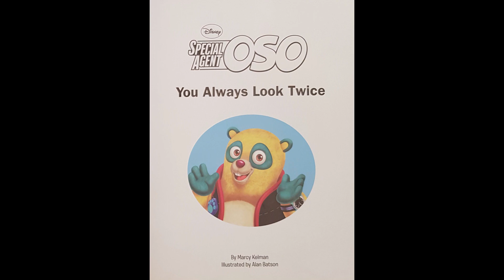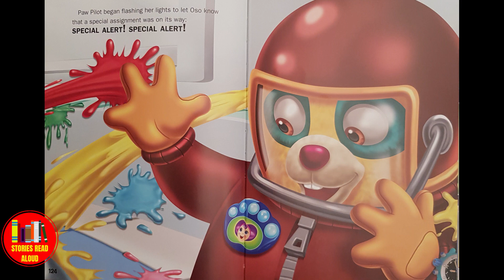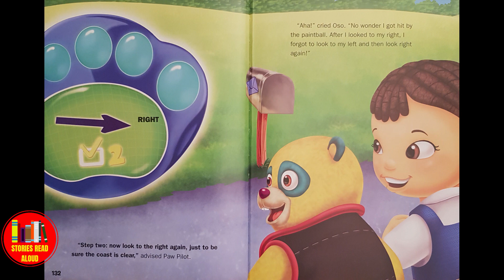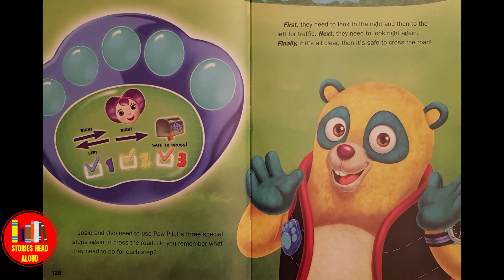Disney Junior Special Agent Oso Story Book | You Always Look Twice | Children's Book Read Aloud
Josie needs to get the mail, but her mailbox is all theway across the street. How will she get to the other side? Luckily for her Special Agent Oso is ready to make a special delivery to Josie’s house. In this adventure youngsters will join Oso on this special assignment, which issure to get your stamp of approval!

This book is read to you aloud so kids can read along with the story. It's perfect for bedtime stories or anytime! We read aloud storybooks for kids, children, babies, toddlers, preschoolers and kindergarten.

Disney Junior Special Agent OSO - You Always Look Twice - By Marcy Kelman. Illustrated by Alan Batson. Read Aloud by Stories Read Aloud.

More of your favorite books read aloud:

DISNEY STORY BOOKS

Disney Story Books

LITTLE GOLDEN BOOKS

THOMAS & FRIENDS BOOKS

LEGO MOVIE 2 STORY BOOKS

💜 The Lego Movie 2 :The Second Part | Welcome To Apocalypseburg Storybook